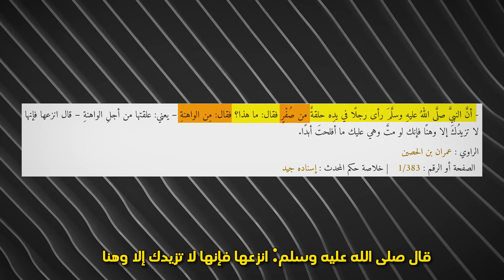تنشيط الرحم وطاقة الأنثى : ملخص ثلث الكفر و إلالحاد في هذا العالم في 3 دقائق هيثم طلعت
تنشيط الرحم وطاقة الأنثى : ملخص ثلث الكفر في هذا العالم في 3 دقائق هيثم طلعت
هل الله موجود ؟
أدعوكم لتنزيل الحلقة ونشرها على حساباتكم ؛ فالأمر جلل! ويجب نشر الوعي والتحذير.
علوم الطاقة و تنظيف الشاكرات و طاقة الأنثى و الشاكتي و تنشيط الرحم و قانون الجذب و توأم الشعلة و التصالح مع الكون و تمارين التخاطر و الين واليانغ و قراءة كارت التاروت و برجك اليوم و الوعي الكوني و السابليمينال و الأكسس بارز  و أساور الطاقة و الثيتاهيلينغ و اليوغا و قوانين الاستحقاق و فتح العين الثالثة و الكود الكوني 3 6 9 و الإسقاط النجمي و البندول الإسلامي و سحب الطاقة السلبية و تفعيل الأسماء الحسنى و العلاج بالأحجار الكريمة و الفانغ شوي و قانون الجذب و التأمل ميديتيشن؛ كلها أفكار عجيبة دخلت على العالم الإسلامي مؤخرًا، وكلها مستمدة من وثنيات شرق آسيا، وكلها تنتهي بعبادة الطبيعة واعتقاد أن الكون يدبر ويرزق ويشفي، وكلها تبدأ بتمييع ثوابت الدين وتغيير فهم الدين وإنكار بعض السنة وتجاهل فهم سلف الأمة.

حساباتي أنشر عليها مقاطع قصيرة يوميًا:
كتاب "بصائر" أودعت فيه 18 عامًا في نقد الإلحاد والأفكار الهدامة.
كتاب: "الإسلام والإلحاد وجهًا لوجه" بفضل الله مترجم ل30 لغة على هذا الرابط
كتاب شفاء لما في الصدور... أهديه لكل ملحد وصاحب شبهات، على هذا الرابط
كتبي الإنجليزية في نقد الإلحاد:
1- كشف الإلحاد الروحي: العلاج بالطاقة وقانون الجذب واليوجا وشحن الشاكرا وتوأم الشعلة وغيرها من إلحاد السحرة الجدد، الذين أدخلوا الشياطين في أجساد البشر باسم الطاقة الحيوية والشفاء الذاتي.

2- نقد الهندوسية: والتفرغ تماما عشر سنوات لملف الهندوسية، فالمكتبة العالمية شحيحة جدًا في هذا الجانب على خطورته وعلى تلبس كثير من المسلمين بممارسات الهندوس كاليوجا والتأمل، وعلى كثرة الهندوس ورجاء هدايتهم.

3- نقد البوذية: والتفرغ لها خاصةً وأنها صارت فلسفة حياة في كثير من بلاد العالم، وهي إلحاد صرف وموطن السحرة الأول.

4- منكرو السنة: أخطر المذاهب اليوم على الإسلام وأضل الناس عن دين رب العالمين، وإنكار السنة وإسقاط هيبتها هو باب الدهيماء التي ستسبق الدجال بلا ريب.

5- الإلحاد: أسرع الكفريات، ونقد الإلحاد وتفكيكه باب خير عظيم.
كتاب صندوق داروين الأسود من أقوى الكتب في تحليل نظرية التطور لعالم الكيمياء الحيوية | مايكل بيهي، على هذا الرابط
كتابي عن الهندوسية بفضل الله مترجم لأكثر من عشر لغات.
الكتاب مناسب للإهداء للجاليات الهندوسية.